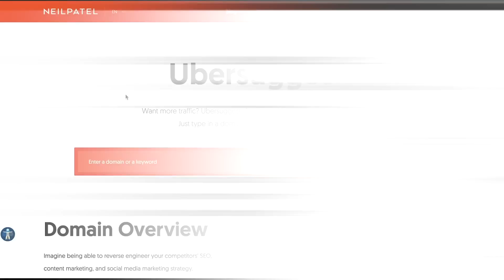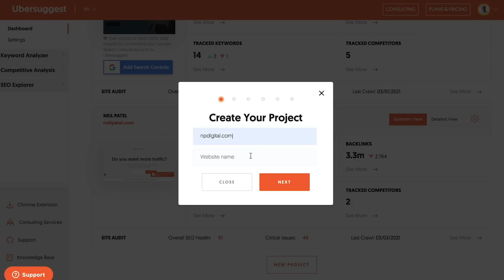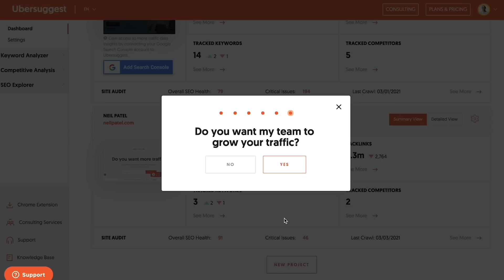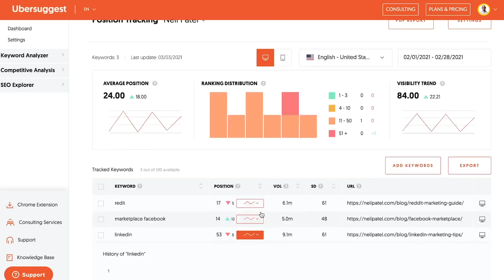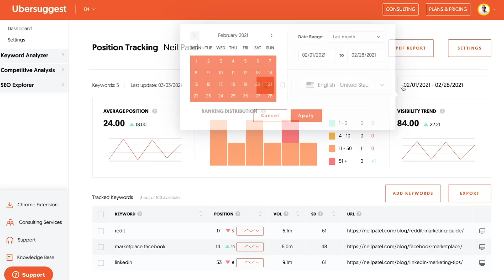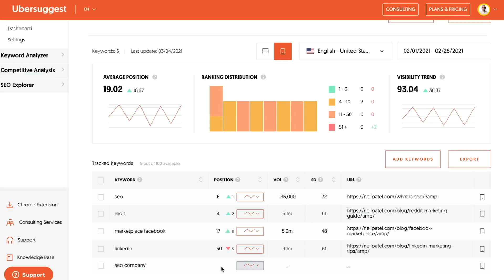Is SEO Really Working For You?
You spent all this time doing SEO, but how do you know if it's really working out? Today I'm going to break down if SEO is working for you.

Now, it's obvious you're already starting to rank high on page one, you're getting more traffic and you're getting more sales, but there's this weird honeymoon period when you're doing SEO, the first two, three months, sometimes even six months, you're not getting the results you want, and you're putting all this time, effort and money into SEO, and the question is, "Should you continually be spending that money? Is it really worth it?" And there's a specific way you can see if SEO is working for you.

So first off, I want you to head to Ubersuggest you can type in your domain name, like I'm typing in neilpatel here, and you'll see Ubersuggest load.

Now, if you have a brand new site, you may not see a graph like this. If you do see a graph, your ideal goal is for it to be going up and to the right. That's the first leading indicator that SEO is working for you. If it's flat, doesn't mean all hope is lost. If it's going down, again doesn't mean all hope is lost. There's ways to reverse that, but more so you want to figure out if SEO is working for you and the he easiest way is to first see if the graph is going up and to the right.

The second thing that you can end up doing to see if SEO is working for you is I want you to click on the dashboard link on the left side of Ubersuggest. If it requests you to log in, make sure you go and log in, and I want you to click on new project or create a project. You put it in a URL. So I'm going to end up putting in one of my company websites, Np Digital, and then click next, type in the cities that you're going after. For me, I'm going after United States, and click next.

The next thing you're going to want to do is put in your keywords. So, as you can see here, it'll give you a list of recommended keywords. If you're a brand new website, you may not have that. So, I'm going to type in keywords like SEO, that I may be targeting. I'm going to type in keywords like marketing, SEO company, and then the next thing I'm going to do on the next page is going to say track my competitors. Some of these may be your competitors, some of them may not. It's pulling based on common keywords.

Now this project is brand new, so let me go over to the Neil Patel project. All you have to do is on your dashboard, click see more, under tracked keywords, and you can see your rankings over time. You may see a gray box like this, if you're doing just, if you just started, because you won't have too many results when it comes to rank tracking.

If you have been doing it for awhile you can change your date range, like I do last month, and you can see Marketplace Facebook, and the keyword I may be tracking is LinkedIn, and you can see if it's going up or down over time. That'll give you a good idea if SEO is working for you. And you can continually add keywords, like I can add the keyword, SEO company.

I can add another keyword like SEO, and then I just click start tracking my rankings, and it'll take a bit, because Ubersuggest says has to crawl, but as Ubersuggest crawls, you'll end up being able to quickly see, all right, what am I rankings? And as you can see is pretty quickly here, right? SEO, that's my rankings for it. SEO company.

Even though your traffic's not going up, if your rankings are going up, that's a good leading indicator that SEO is working for you. So that's how I judge if SEO is working. Once you're getting the traffic, then I look at conversion rates, but for now I recommend creating a project in Ubersuggest, tracking the main keywords that you're going after, so that way you can see leading indicators of SEO is working for you.

Keep in mind, if you're not raking in the top hundred, you'll just see a little dash, a little line like that.

If you're ranking in the top hundred, you'll see a number, and the more greens you see over time, the better off, and I recommend you daily rank tracking because, as I mentioned, Google does on average over eight algorithm changes per day, even though most of them are small. It'll give you a better understanding of what is happening.